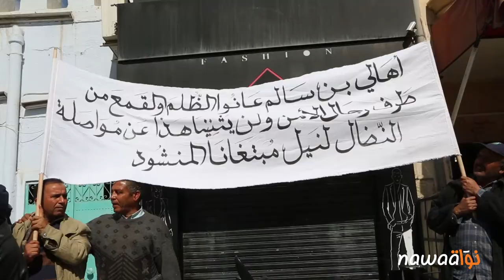القيروان: مسيرة احتجاجية للمطالبة بالتنمية